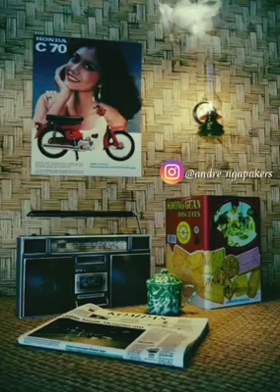Lagu Hari Ini